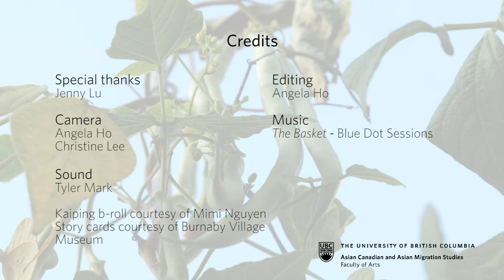UBC ACAM 390A Feature: Jenny Lu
This summer, 20 students from the Faculty of Arts and the Faculty of Land and Food Systems travelled to Hong Kong and Kaiping, China to research the heritage of Chinese migration. Taught by History professor Henry Yu, ACAM 390A (a Go Global seminar) gave students an opportunity to consider community-based, ethical practices while conducting research in a global setting. Students delved into research themes such as the changing nature of food traditions and practices over time and space, food as a form of medicine, and diasporic relationships to heritage and home. To learn more about ACAM 390A or to apply, please